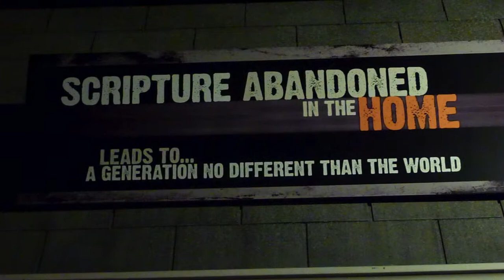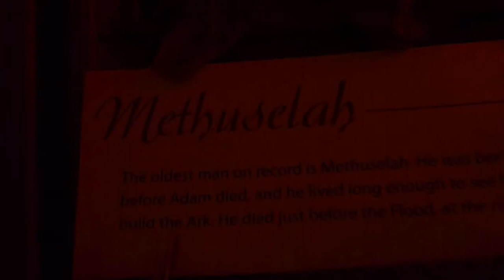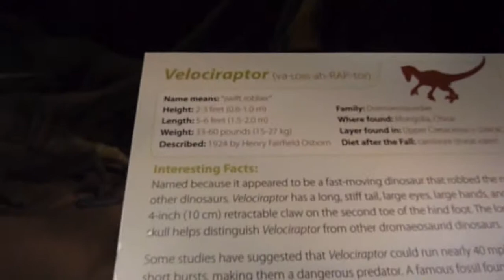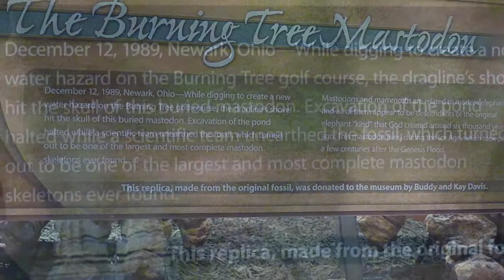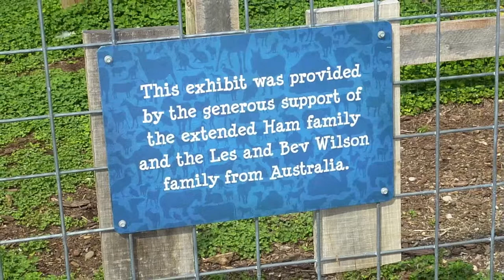Creation Museum Located in Kentucky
Sherrill Sarbo, Peggy Wynkoop and I visited the Creation Museum in Kentucky on September 18, 2013.  It was quite the experience!  Everyone should experience it!
Genesis 1:1...In the beginning, GOD created the heavens and earth!